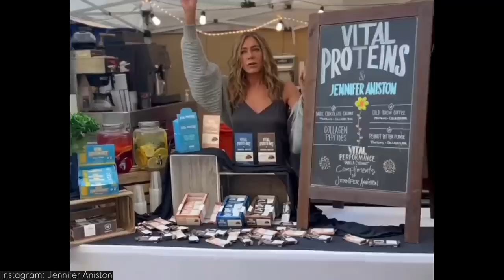Jennifer Aniston's Exact Diet Plan With 5 Diet Tips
Check out Jennifer Aniston's EXACT Diet plan along with the 5 Diet Tips She Follows Daily. We uncover all the secrets about her diet and feature what she eats in breakfast, lunch, snacks and dinner. We also cover the recipe of the popular Salad that she consumed for 10+ years.
 to find out the complete details of her diet.
- Jennifer Lopez's Diet And Weight Loss Secrets

to access all the latest content on beauty, makeup, wellness, fashion, skincare, nails and haircare.